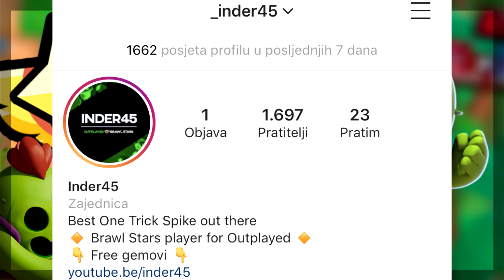SPIKE NOVI STAR POWER JE BROKEN | Brawl Stars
U ovom videu dajem neko generalno misljenje o ovom matchu te odgovaram na neka vasa pitanja koja ste imali u vezi istog.

OTHER:

► YouTube Discord: (uskoro)